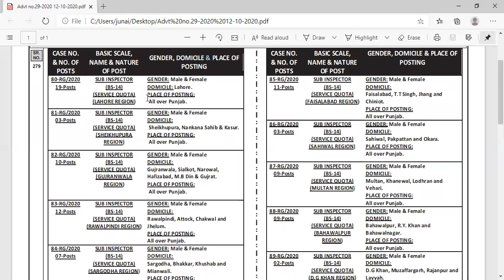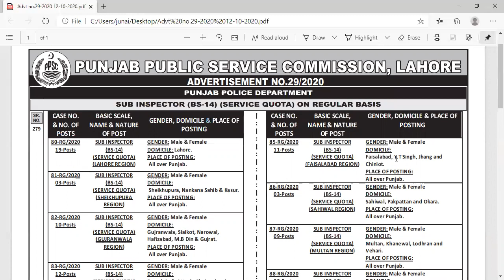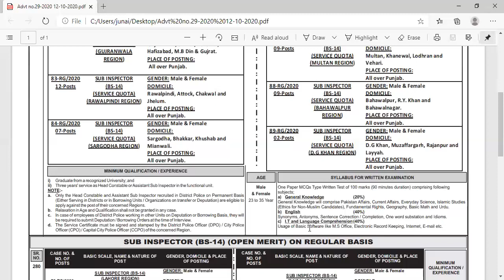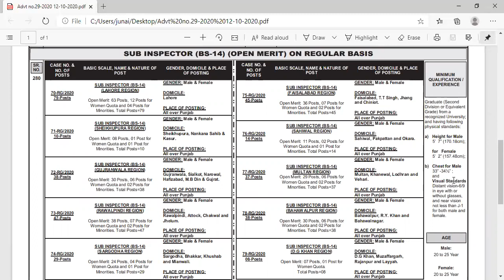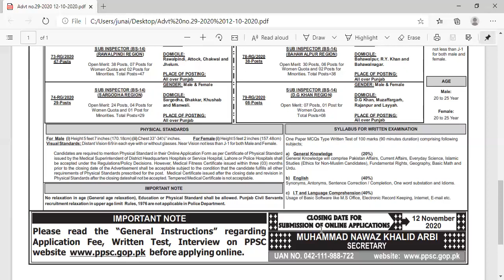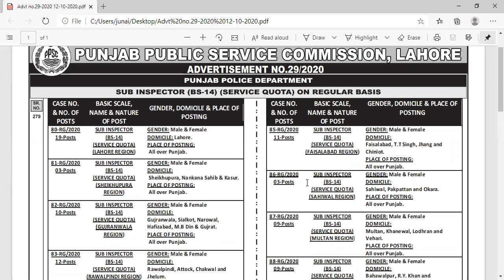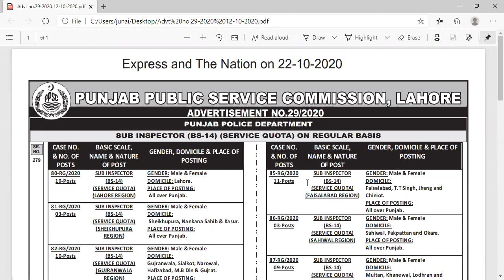Punjab Police Jobs 2020